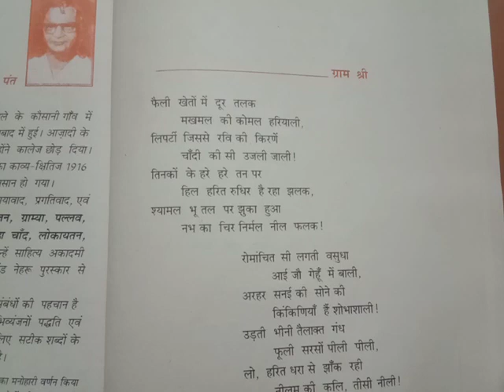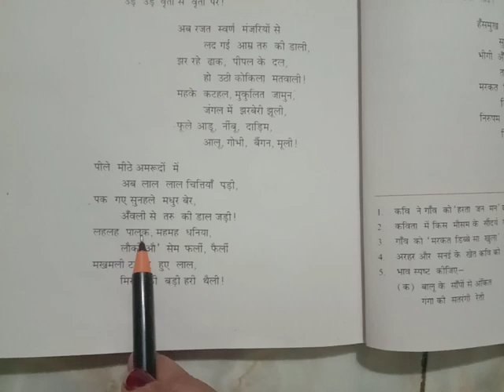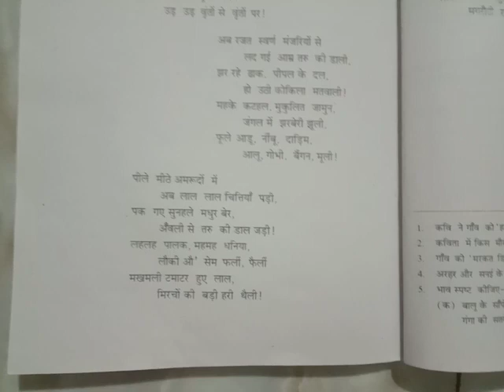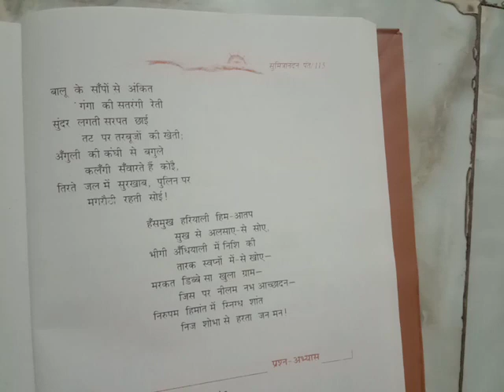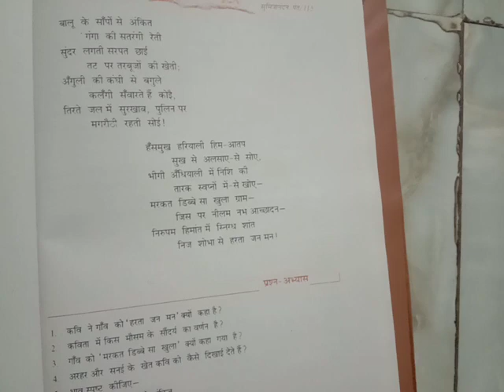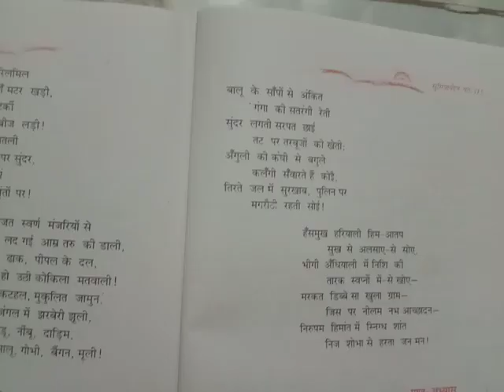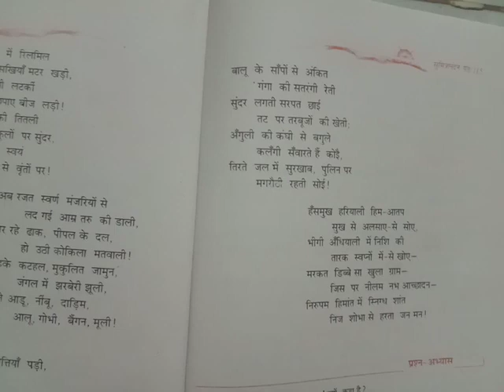class -9/Gram Shree -Kshitij -Kabya Khand -ch-13 - ग्राम श्री कविता का भावार्थ-Part-2